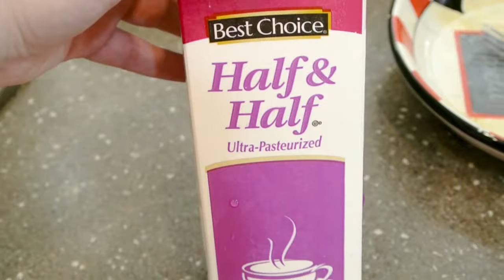Chicken and Gnocchi (Better Than Olive Garden)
I Love To Share My Recipes And Cook For My Family And Friends!